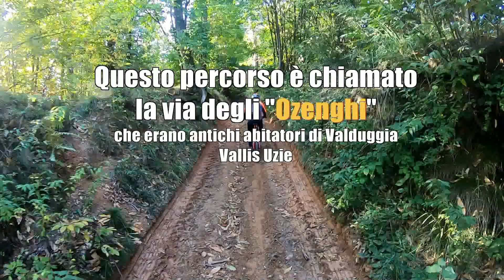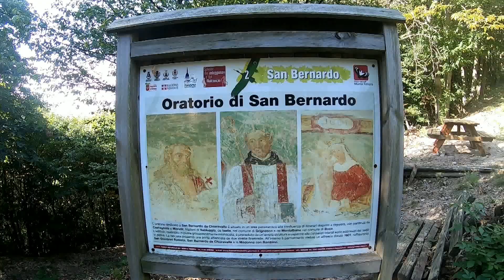Castagnola - Via degli Ozenghi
Solito giro da Bertagnina a Castagnola, San Bernardo, Maggiora.